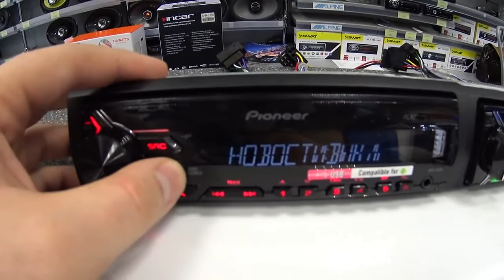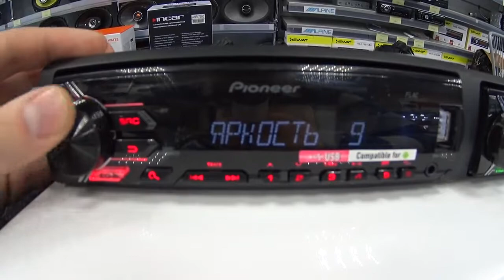Pioneer MVH 190UBUBG Универсальная Магнитола 1Din Штатная 1 din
1 DIN 7 Дюймов Магнитола JY-UMS03N Android 3G/64гб/WI-FI/OBD/SWC Универсальная магнитола JOYING
7-дюймовый выдвижной Automagnitola 1 Din android Один Дин Магнитола
Zeepin 7 дюймов RM-CT008 автомобильный мультимедийный плеер Android 6,0 1 din gps (150)
1 din Авто Радио USB MP3 WMA FM Радио тюнер в-dash плеер Bluetooth A2DP Hands Free
Ссылка Autoradio JSD-520 Автозвук Китайская магнитола pioneer jsd520
1 Din Магнитола 4012B 4.1 дюймов Aliexpress
Автомагнитола за 16 долларов Распродажа Алиэкспресс Магнитола 1 Din
1DIN Магнитола Универсальная выдвижной экран, Android 7, 2 Gb RAM, 8 Core
Ссылка 1Din 6,2дюйма Универсаьная Магнитола JOYING JY-UMS04N
Список других моделей магнитол Купить на Aliexpress